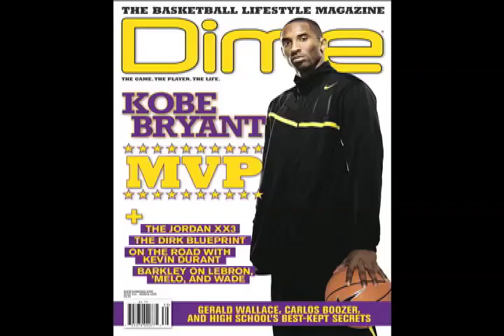Kobe Bryant Photo Shoot